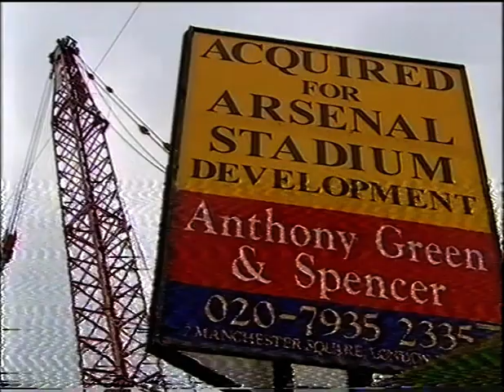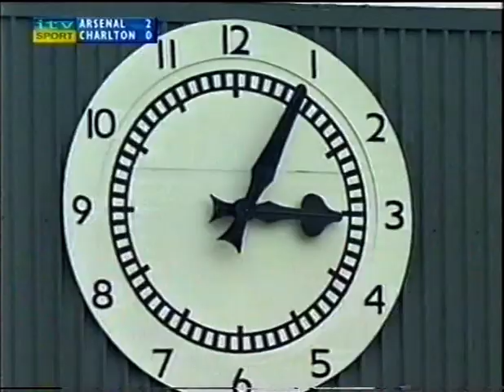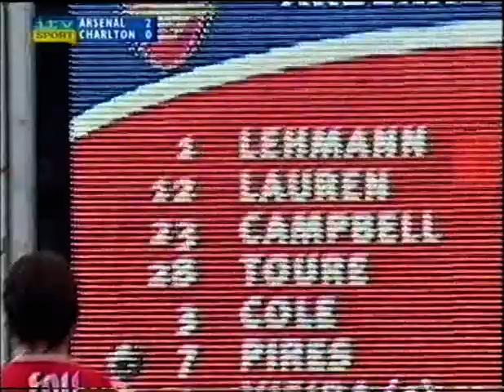Arsenal 2-1 Charlton Athletic 2003/04